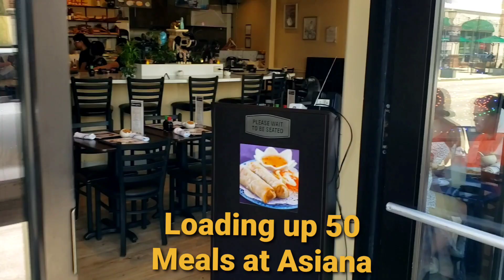Jay and Toey part 1, Feeding 50 homeless.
Featuring one of my most favorite couples Toey and Jay. I met Jay when he was a jewelry salesman at Hannoush Jewelers in Florence Mall back in 2008. I was buying a ring for my wife and the moment became a life long friendship. Then Jay and Toey opened Asiana Thai food restaurant in Crestview Hills, KY. They have a heart for God, people and believe in giving back. I wanted to "spill the beans" on them because they are so happy, authentic and kind. Loving Jesus.